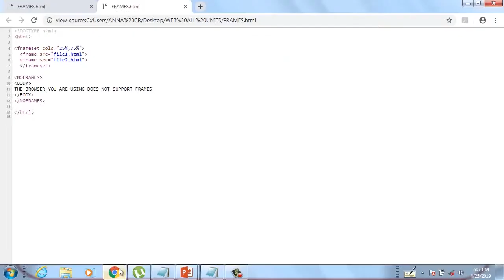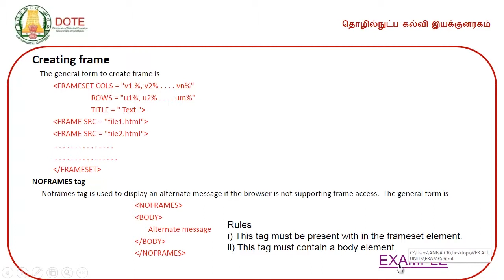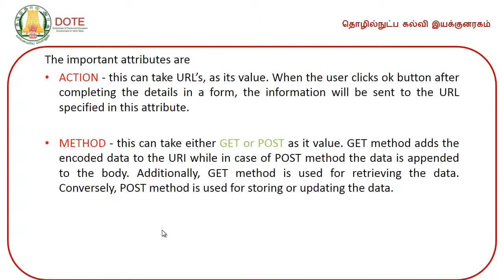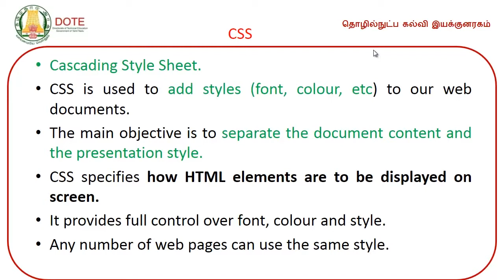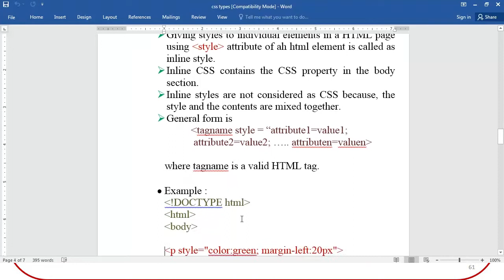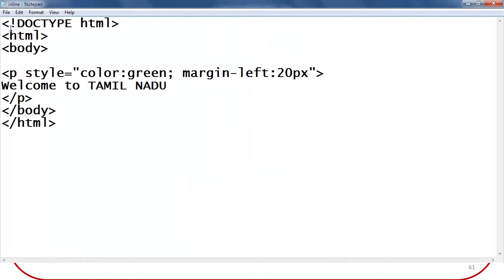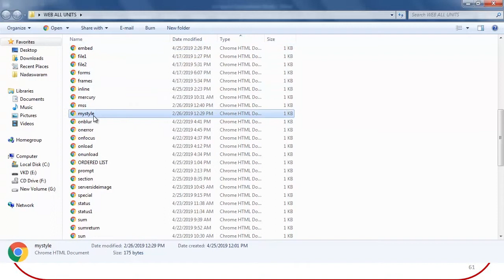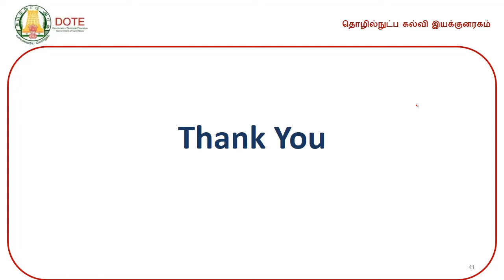UNIT2-FRAMES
DOTE E-Lectures by V.K.Dinesh kumar